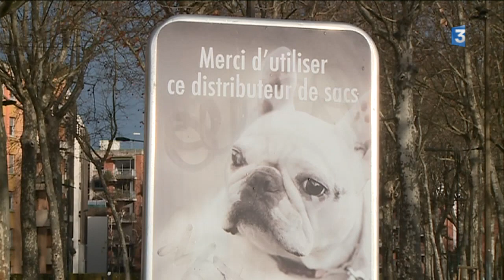La première balade canine urbaine à Toulouse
La première balade canine urbaine à Toulouse s'est déroulée ce samedi 13 janvier 2018. Une randonnée en centre ville pour sensibiliser les maîtres aux bonnes conduites.